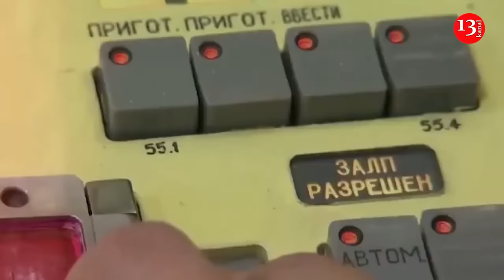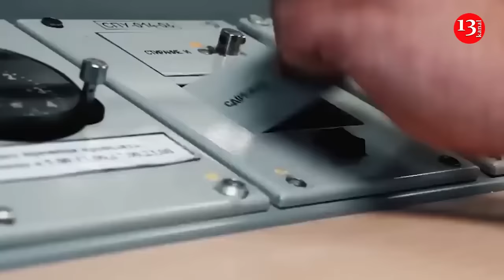Kursk operation proves that Russia's nuclear weapons are no longer a deterrent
The Ukrainian military's offensive in the Kursk region is not just a brazen attempt to stop a Russian invasion. It is the first time a nuclear power has faced an invasion and occupation by another country, The Wall Street Journal writes.

"For decades, nuclear escalation theory has assumed that countries with nuclear weapons have significant immunity from attack, since an aggressor risks provoking Armageddon. Relatively small states such as Israel, Iran, North Korea and Libya have sought nuclear weapons in part to deter attacks from larger, better-armed adversaries," the publication notes.

The article emphasized that Ukraine is not a nuclear power, but it managed to seize territory in more than three weeks, which now amounts to almost 1,300 square kilometers.

"It's a stunning turnaround. Strategists for years often assumed that North Atlantic Treaty Organization members would seize Russian territory in battle, rather than beleaguered outsiders. Now Western leaders, military thinkers and nuclear theorists are grappling with what the current developments mean for the prospects for Russian escalation and for future war games," the publication noted.

In connection with such events, the world is forced to reconsider the role that nuclear weapons can play in deterrence, the publication's analysts believe.

In particular, the Russian nuclear doctrine states that the country will use nuclear weapons in the event of a threat to the sovereignty or territorial integrity of the country.

"Although Ukraine occupies part of Russian territory, neither side considers the Kursk region strategically important, so Ukraine's attack - however inconvenient for the Kremlin - shows no sign of crossing a Russian red line," the authors of the article believe.

However, ambiguity and uncertainty "are an integral part of the nuclear game," the WSJ emphasizes.

"Nobody really knows the Russian 'red line' - they never named it exactly. We may find out later that we crossed the red line two months ago," explained former Soviet and Russian arms control negotiator Nikolai Sokov.

He draws attention in particular to the fact that the Kremlin and Russian dictator Vladimir Putin probably view threats to his regime as sovereign threats to the Russian Federation.

"From this perspective, significant gains by Ukraine or losses by Russia could lead to nuclear escalation - although it would most likely begin with the broader use of non-nuclear weapons rather than a surprise attack," Sokov said.

The publication emphasized that Ukraine, by invading the Kursk region, wants to show that another taboo can be broken without dire consequences. Also, part of the goal is to allow the use of more lethal and accurate American weapons on Russian territory.

"The playout of events triggered by Ukraine's advance into Kursk has its roots in the Cold War, when escalation theory was a widely studied discipline. When the Soviet Union developed the atomic bomb in 1949, four years after the United States had created it, Western strategists tried to predict how this terrifying weapon might be used in combat," the article recalled.